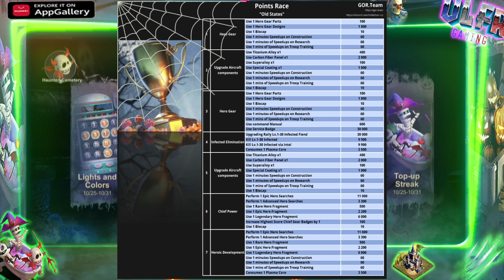State of Survival: Halloween Skin Event Trick Or Treat (subtitles available)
State of Survival tuto & tips
You can enable subtitles for multiple languages🙏❤️ Halloween Skin Event Trick Or Treat (subtitles available)

🆘 78€ legendary pack 🆘
⚠️ 15% cash back AppGallery France ⚠️
☢️ even more advantages with campaigns ☢️